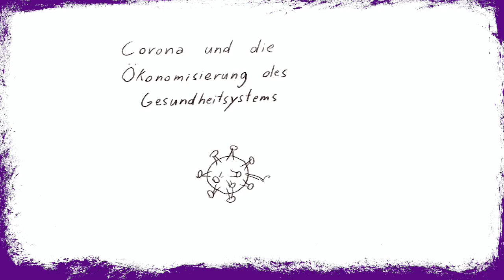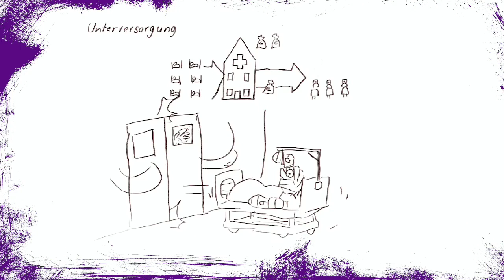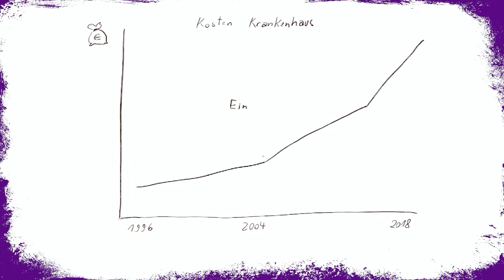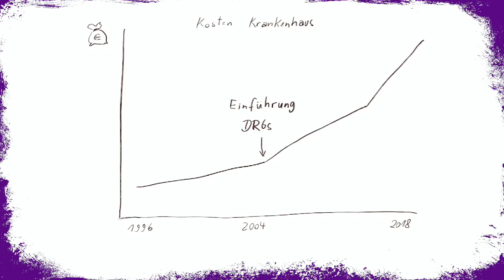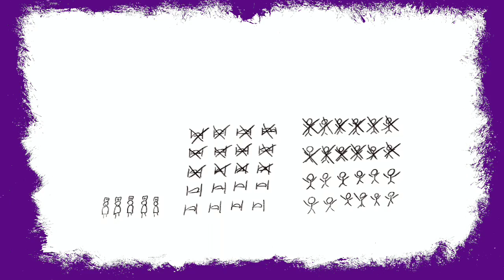Gesundheit im Kapitalismus - Die Ökonomisierung der Krankenhäuser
Das Krankenhaus ist wie ein Konzern organisiert. Gesundheit ist dort eine Ware! Der ganze Wahnsinn wird über die FCKDRG´s geregelt. Das aufwendige System, das die Gesundheitsversorgung versaut hat, wird hier endlich einfach erklärt. Einschalten und zuhören!